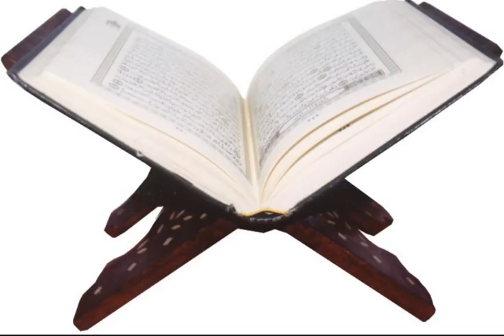رب قارئ للقرآن و القرآن يلعنه . سؤال وجواب الشيخ النميري حفظه الله 1438/4/23